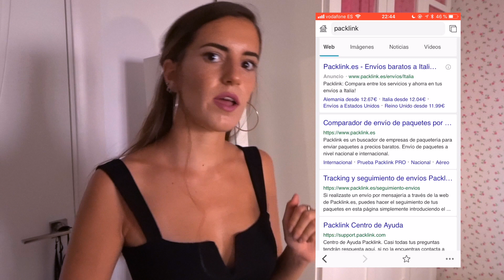TODO LO QUE NECESITAS EN TU MALETA ERASMUS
Holiiii!! Después de todo un verano sin subir vídeo aquí estoy de nuevo 🙌🏼
Algunos de vosotros ya os habréis ido a vuestros destinos Erasmus pero la gran mayoría estaréis ahora con el tema de la maleta, equipaje y cajas!
Ojalá os sirva este vídeo como a mí me habría servido en su momento 😂

Y sobre todo disfrutad de la experiencia 💖✌🏻

- Cabify: EVAA365

- Uber: 8kapdn8wue